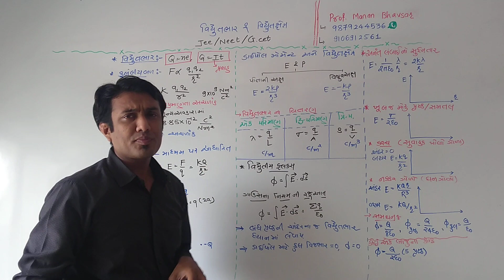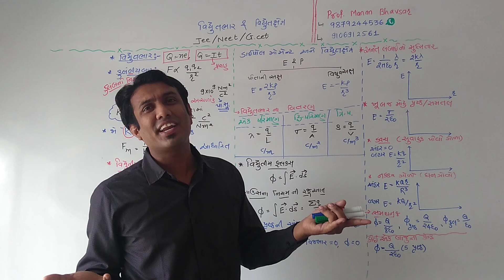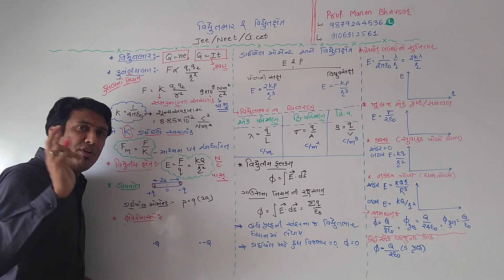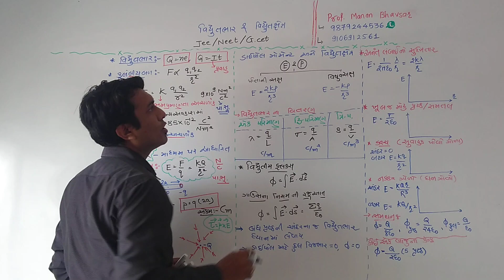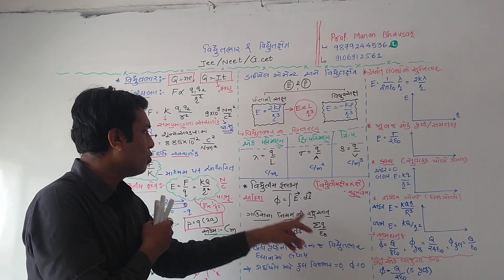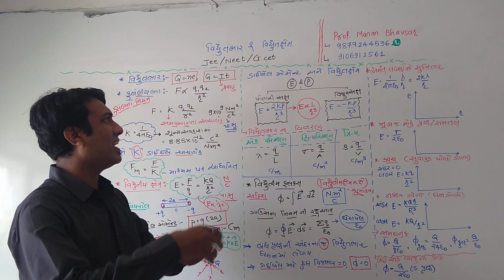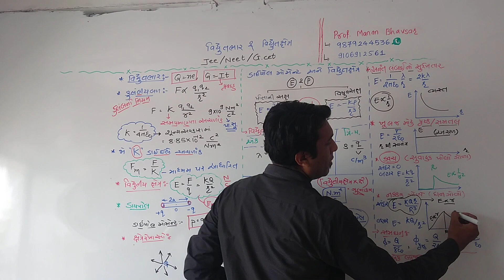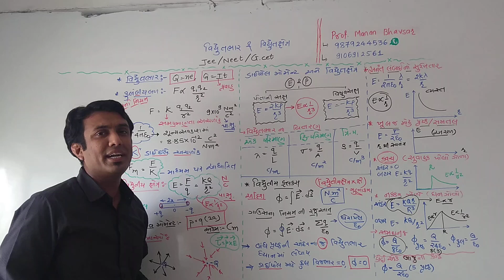STD 12 ch 1 gm revision and formulas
STD 12 ch 1 gm revision and formulas#physics#elecrtic filed#charge#jee#neet#mcq#electricity#revision#formula#flux#columlaw#physics world